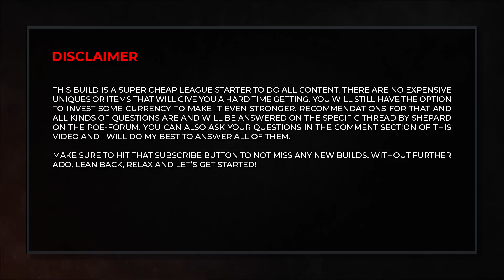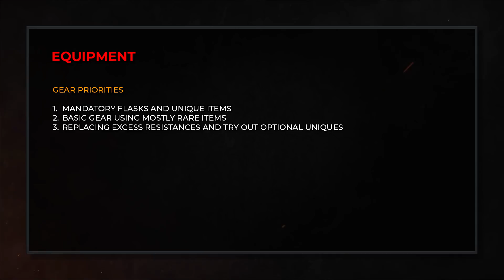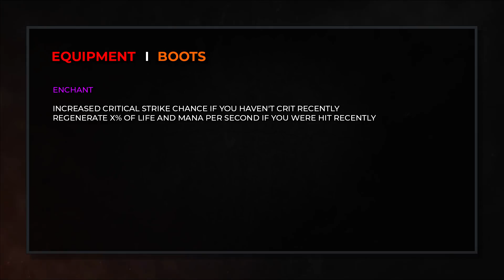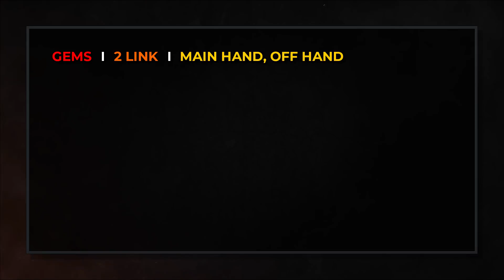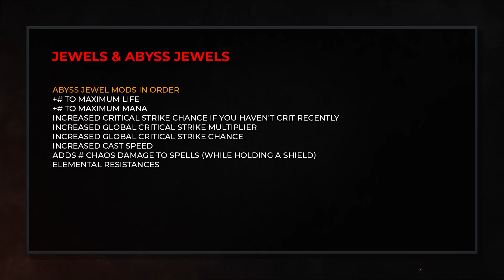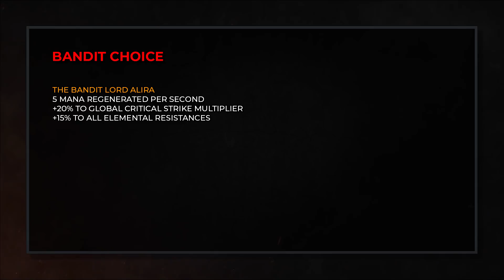[PATH OF EXILE] – 3.3 – DARK PACT TOTEMS – HIEROPHANT – INCURSION LEAGUE STARTER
Hey Guys and welcome to my “3.3 – DARK PACT TOTEMS – HIEROPHANT – INCURSION LEAGUE STARTER” Video Build Guide.

Content Overview:
Build Showcase 00:07 – 01:20
Disclaimer 01:20 – 01:52
Content Overview 01:52 – 02:11
Equipment 02:11 – 06:07
Gems 06:07 – 08:41
Jewels 08:41 – 09:51
Flasks 09:51 – 10:42
Skill Tree 10:42 – 10:53
Ascendancy Points 10:53 – 11:30
Pantheon Powers 11:30 – 11:48
Bandit Choice 11:45 – 12:01
Gameplay 12:23 – 20:30